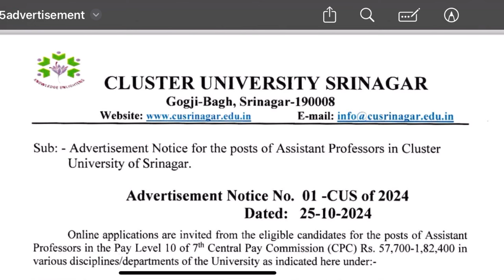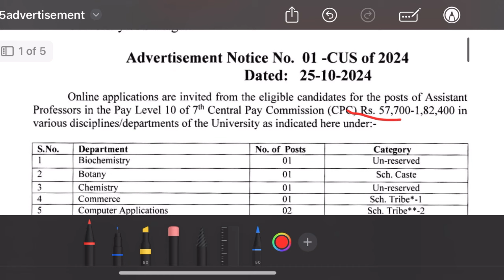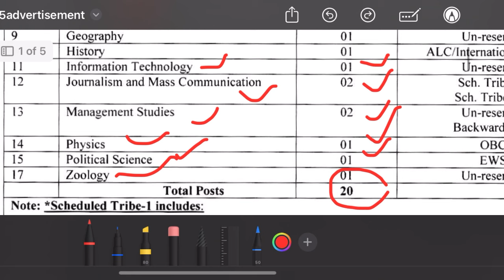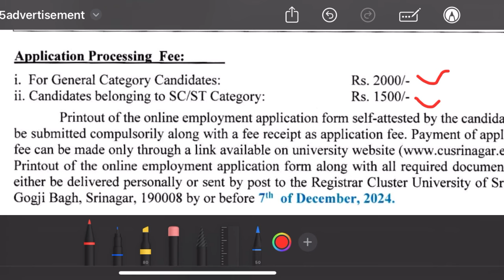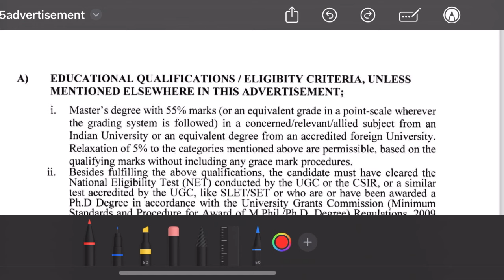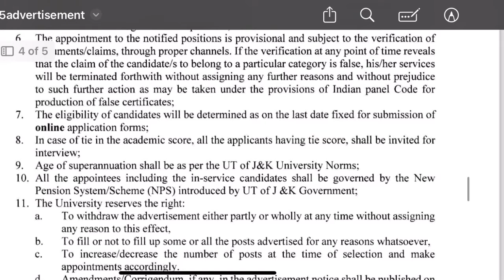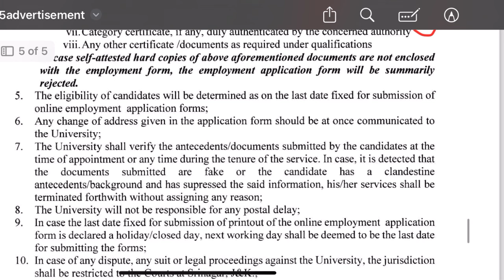Permanent Assistant Professor Vacancy 2024 | Srinagar University Vacancy 2024 | Salary 57,700